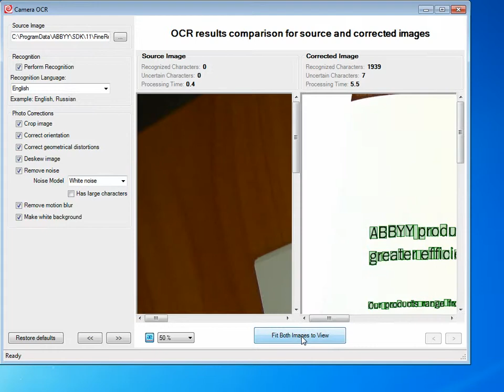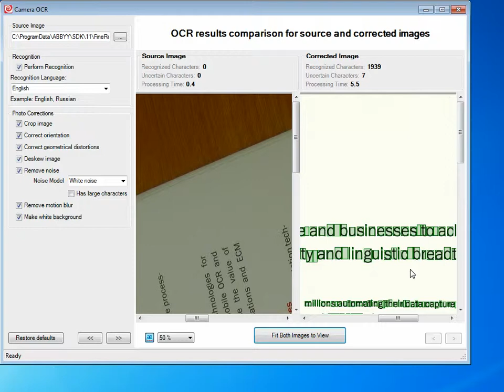ABBYY FineReader Engine 11: Camera OCR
Watch this video and learn how to work with camera ocr in ABBYY Finereader Engine 11.

NOTE: FineReader Engine is now available in an extended and updated version, to learn more, please